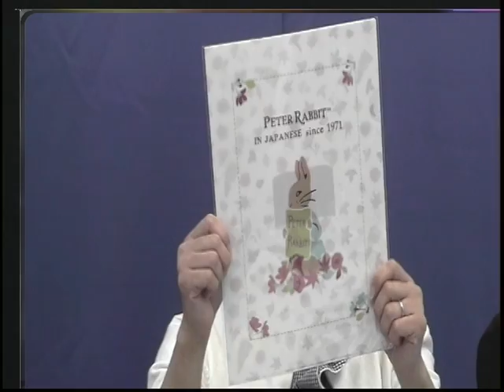第37回（2010年8月26日）うさぎのおめめ part1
■うさぎの病気について〜まんまる動物病院の院長より〜
・健康診断について
■ココロのおうち
・リリーローズさんの投稿
・yumichumiさんの投稿